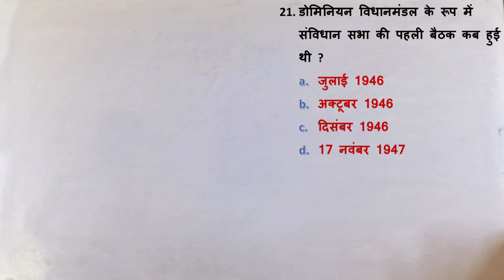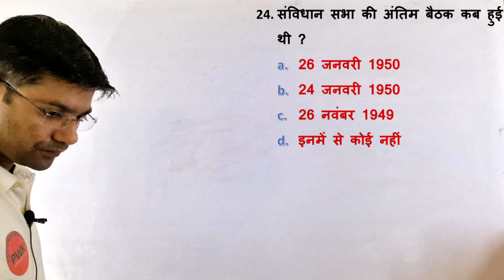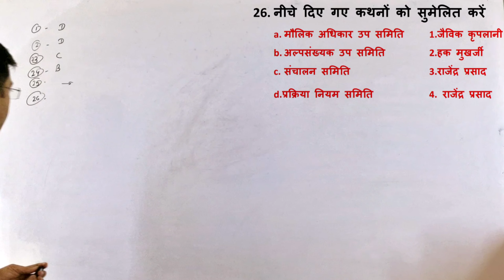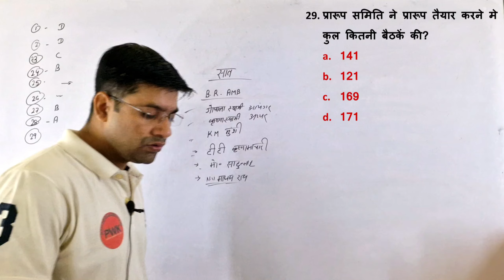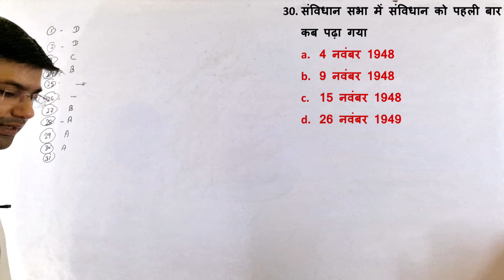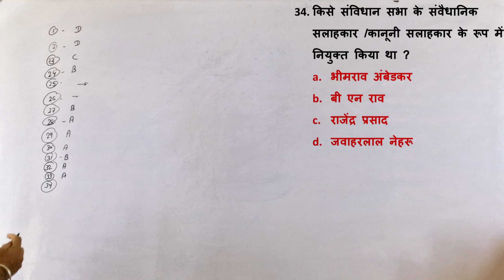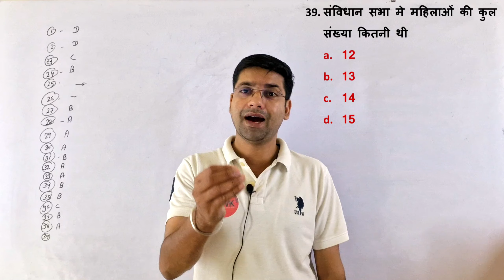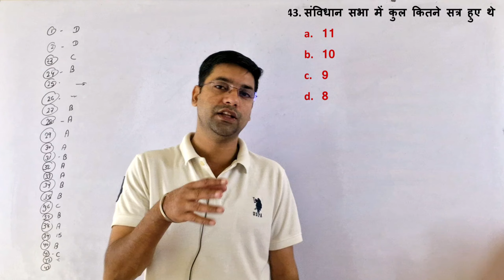संविधान सभा बिहार दरोगा टेस्ट सीरीज||पार्ट 2||bihar Daroga test series||samvidhan